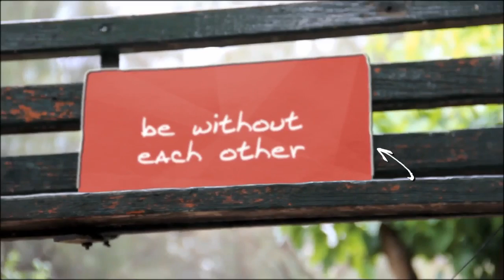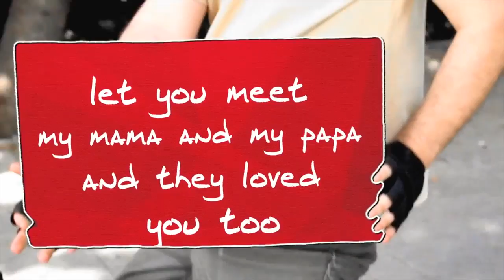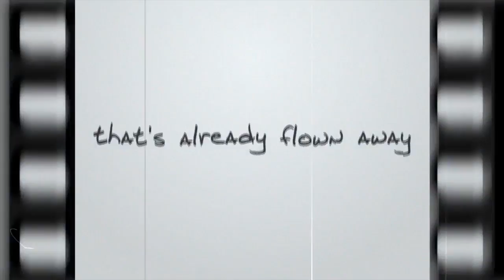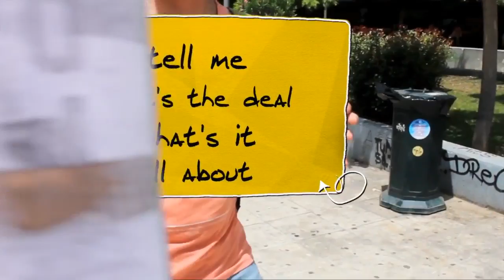Glok x Hilary Duff - So yesterday (Official Lyric Video)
Cop that free DL of the 2007 classic from Hilary Duff
smarturl.it/GLOKSoYesterday